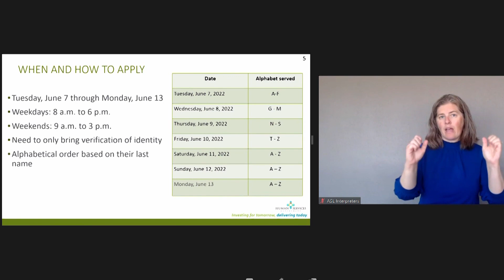Disaster SNAP benefit applications start tomorrow